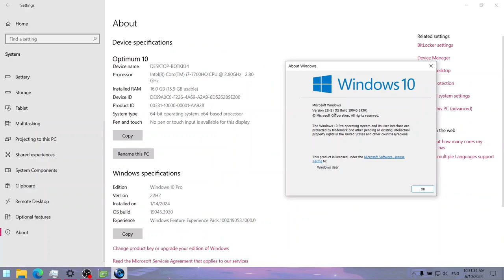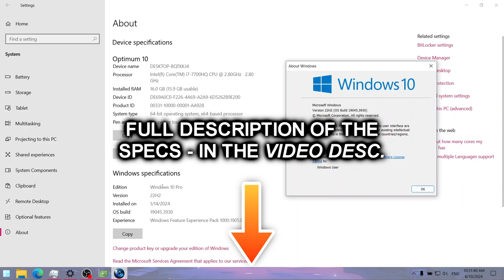God of War (2018) on Lenovo Legion Y520 || NVIDIA GeForce GTX 1050 Laptop, Intel Core i7-7700HQ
This is how God of War (2018) runs on a gaming laptop from 2017 with the Intel Core i7-7700HQ and NVIDIA GeForce GTX 1050 4 GB (non-Ti) Mobile.

🔧 *SPECS:*
🔵 *Integrated GPU: Intel HD Graphics 630* - 4 GB shared memory; 24 unified shaders; 1100 MHz burst frequency (for the 7700HQ); Kaby Lake architecture/family; DirectX 12.1, OpenGL 4.6 and Vulkan support; Using drivers version 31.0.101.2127
🕒 Timestamps:
00:00 - Intro and Specs
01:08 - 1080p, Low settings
03:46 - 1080p + FSR Quality, Low settings
06:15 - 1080p + FSR Performance, Low settings
08:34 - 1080p + FSR Quality, "Original" settings
11:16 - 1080p + FSR Performance, "Original" settings
13:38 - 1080p + FSR Performance, High settings ("Original" textures)
16:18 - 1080p + FSR Performance, Ultra settings ("Original" textures)
19:01 - Outro